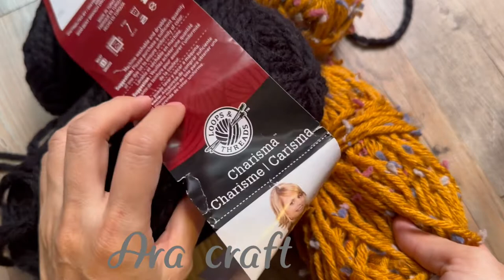Đan khăn Brioche đơn giản